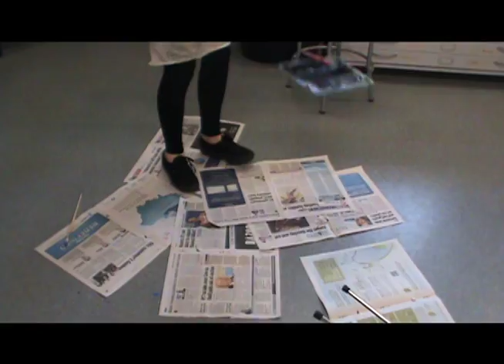Ralph's annotated opening